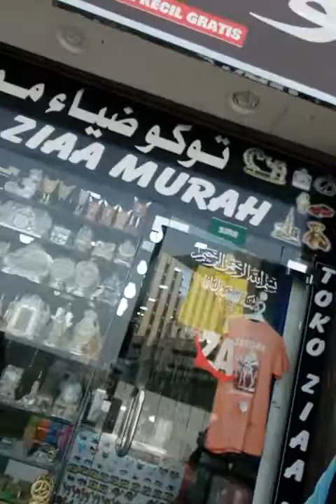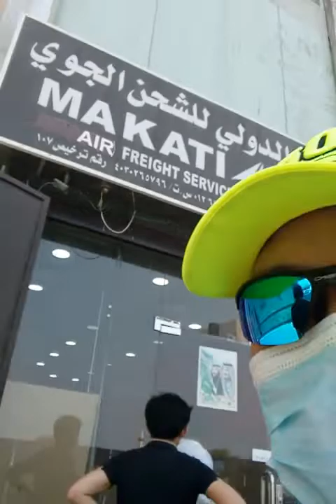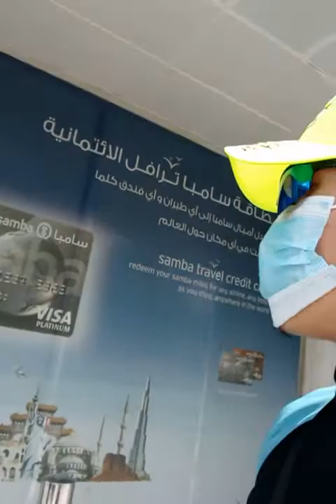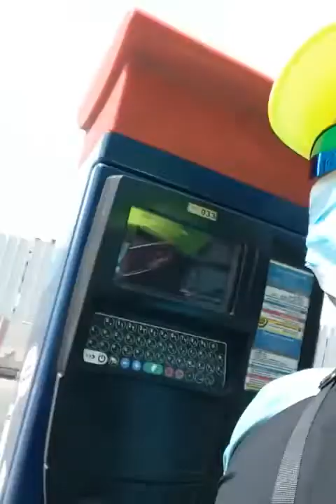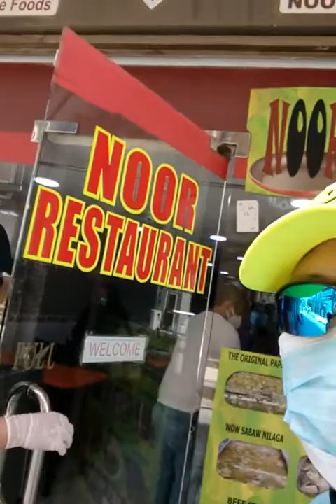Travel to town balad jeddah ksa vlog